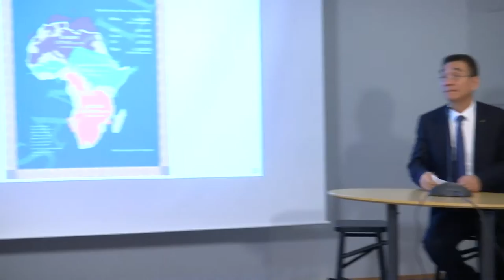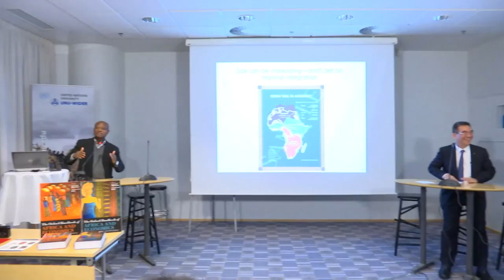The Economics of Africa 3/3 - 30th Anniversary Conference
Response: Mina Baliamoune-Lutz, Beatrice Mkenda